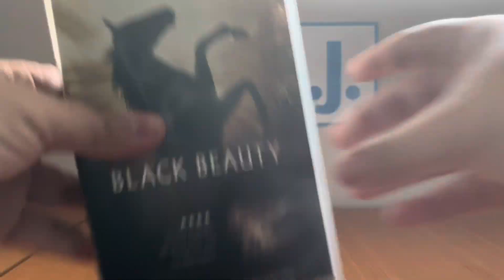Quick VHS Update - Tuesday 12 July 2022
Today, I just got a new VHS which is the 2000 release of Black Beauty! Also, this is gonna be my second Warner Bros. VHS I ever own right after You've Got Mail.

PLEASE READ THE RULES IN THE DESCRIPTION BEFORE COMMENTING:
2. Do NOT comment using curse words (e.g. F***)!
3. Do NOT call me by my real name or tell me where my suburb is!
4. Do NOT go off-topic in the comments of one of my videos (like pester me about those)!
5. Do NOT send me requests to do the openings to things that I don't have!
6. Do NOT send me requests for and ask me questions in future Do you have this VHS/DVD/Blu-Ray/4K Ultra HD? Videos, DVD/Blu-Ray/4K Ultra HD reviews (even though I do it randomly)!
7. Do NOT send me requests to react to such s*** that I've already reacted to in the past or movie trailers that I'm not interested in, do NOT like or HATE!
8. Do NOT ask me to buy things that I've already got, not interested in, do NOT like or HATE!
9. Do NOT send me links to such movie or TV show that I'm not interested in, do NOT like or HATE!
10. Do NOT say all the actors' names for each movie opening!
11. Do NOT ask me to buy things in future reaction videos!
12. Do NOT send me requests for anymore Logo Acapella's or Recipe Cookbook's because THEY HAVE BEEN DISCONTINUED!
13. Do NOT comment in Spanish, French, German or any other language!
14. Do NOT ask me to get any VHS's or DVD's of other ABC for Kids franchises or Hi-5 because I DON'T WATCH THEM ANYMORE!
15. Do NOT send me requests for anything else that I did in the past!
16. Do NOT ask me to buy a new copy of a DVD that I already threw out!